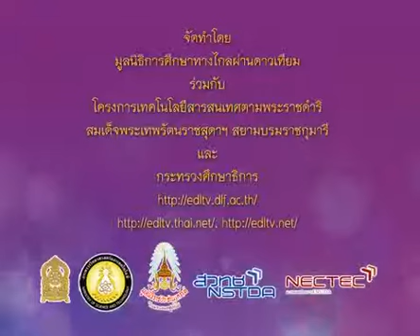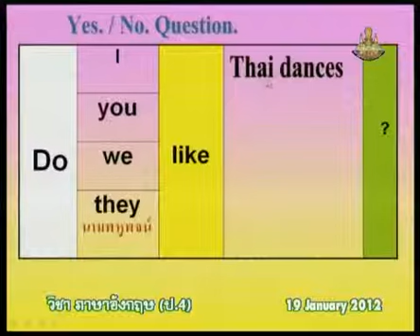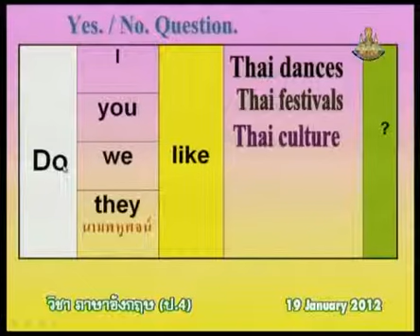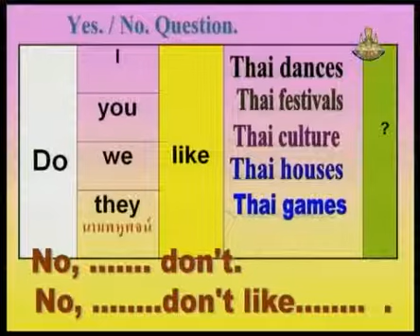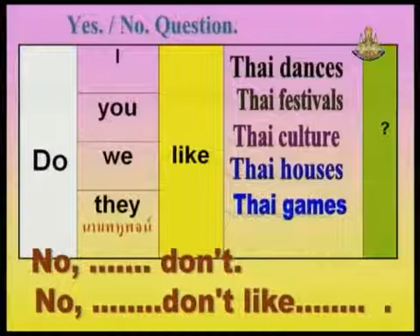296 P4eng 550119 B ภาษาอังกฤษป 4 englishp 4